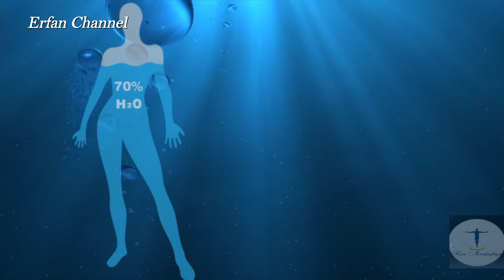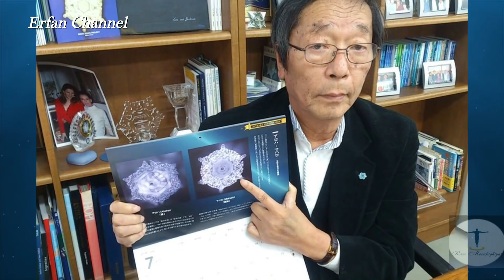تاًثیرات باورنکردنی احساسات بر …!!!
لینک ویدئوی قدرت باورنکردنی کلام و تأثیر آن در زندگیتان (آزمایش برنج)